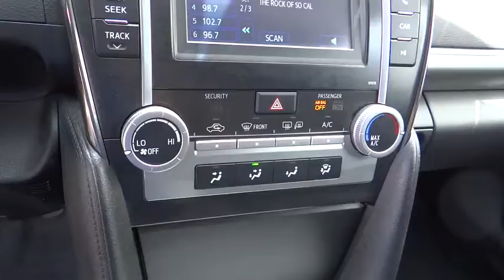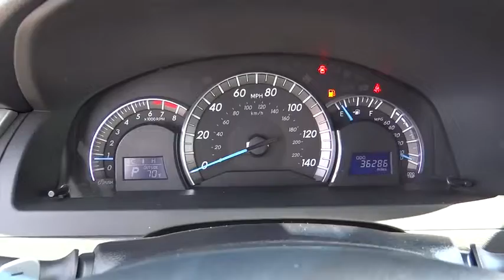2013 Toyota Camry used, Ontario, Corona, Riverside, Chino, Upland, Fontana, CA 2071509P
2013 Toyota Camry

Crown Toyota
1201 Kettering Drive

All Pre-Owned Toyota or Scion vehicles come with complimentary maintenance for one full year.  Exclusively at John Elway's Crown Toyota! You won't find a better car than this great 2013 Toyota Camry. This Camry is the SE trim, featuring the Sport-Tuned Suspension and tighter, more responsive steering than the LE family sedan. Toyota Certified Pre-Owned means you not only get the reassurance of a 12mo/12,000 mile Comprehensive warranty, but also up to a 7yr/100,000-Mile Powertrain Limited Warranty, a 160-point inspection/reconditioning, 1yr Roadside Assistance, trip-interruption services, rental car benefits, and a complete CARFAX vehicle history report. Motor Trend reports Camry offers a big back seat, attractive price, excellent visibility and good fuel economy. At John Elway's Crown Toyota we focus on what's really important - your experience. Our One Price, Simple, No Games philosophy takes the hassle and frustration out of buying a vehicle. We monitor the market for what each vehicle is actually selling for after all the hours of back and forth negotiation. Then we post one price - our BEST price -on every vehicle upfront, saving you time and frustration. John Elway wants to be ''YOUR'' Toyota dealer.